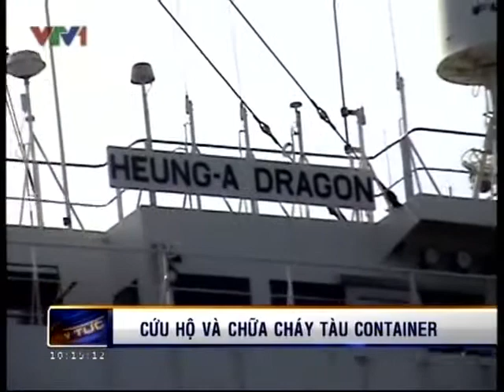Chữa cháy cứu hộ tàu Heung-A-Dragon tại biển Vũng Tàu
Container trên tàu Heung a Dragon bốc cháy

Khoảng 14 giờ 30 ngày 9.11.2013, container trên tàu Heung a Dragon bất ngờ bốc khói trắng lẫn vàng, sau đó bùng cháy.

Có mặt tại hiện trường, anh Lưu Xuân Cường, nhân viên Công ty CP dịch vụ hàng hải dầu khí Hưng Thái (chỉ huy tổ chức phao vây chống tràn dầu tại tàu Heung a Dragon), cho biết khói bốc ra từ một container, sau đó lửa bùng lên. Cột khói cao cả chục mét. Ngay sau khi container này cháy, Cảng vụ hàng hải Vũng Tàu cùng thuyền trưởng và các thủy thủ của tàu Heung a Dragon đã ra hiện trường để khảo sát, tìm hiểu nguyên nhân gây cháy.

Theo ghi nhận, container nằm mặt trên của boong tàu cháy làm nhiều container khác cũng cháy xém theo. Theo báo cáo của thuyền trưởng tàu Heung a Dragon, container này chứa bên trong chất dễ cháy nhưng không rõ là chất gì.

Đến 18 giờ ngày 9.11, lực lượng PCCC Công an tỉnh Bà Rịa-Vũng Tàu đã huy động 2 tàu chữa cháy đến dập lửa. Đến 19 giờ 30, lãnh đạo Cảng vụ hàng hải Vũng Tàu cho biết ngọn lửa đã được kiểm soát nhưng vẫn còn cháy nhỏ.

Trong diễn biến khác, Cảng vụ hàng hải Vũng Tàu cho biết vụ tàu Heung a Dragon bị đâm chìm có đến 68 container trên tàu rơi xuống biển và trôi dạt nhiều nơi. Hiện có 24 container đang được các tàu khác canh giữ ở nhiều vị trí khác nhau, trong đó Bộ đội biên phòng TP.HCM đang giữ 17 container. Có 20 container bị chìm hoàn toàn nhưng đã được kiểm soát tọa độ. Vẫn còn 24 container mất tích, chưa được tìm thấy.

Như đã đưa tin, lúc 23 giờ 40 ngày 7.11, tại khu vực phao số 2, cách Vũng Tàu 2,2 hải lý đã xảy ra một vụ tai nạn hàng hải nghiêm trọng giữa tàu hàng Eleni (quốc tịch Marshall Islands) từ cảng Phú Mỹ (H.Tân Thành, Bà Rịa-Vũng Tàu) đang hành trình đi Úc và tàu container Heung a Dragon (quốc tịch Hàn Quốc) đang hành trình từ Hồng Kông đi TP.HCM. Tai nạn xảy ra khiến tàu Heung a Dragon bị đâm thủng và chìm.